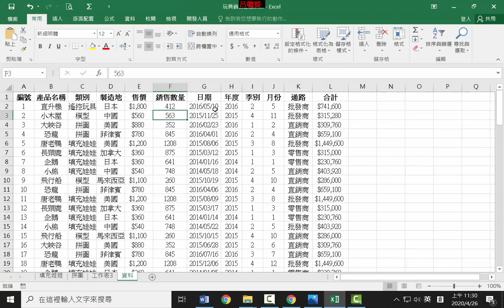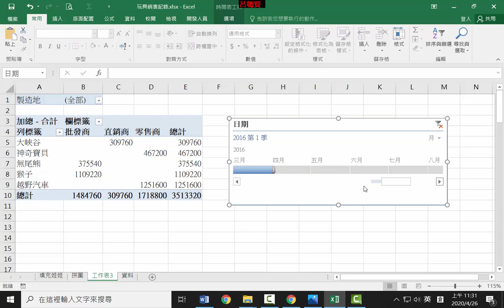B18 樞紐分析表插入時間軸